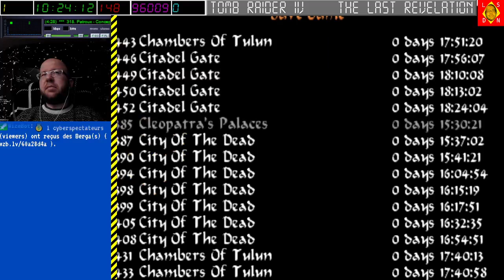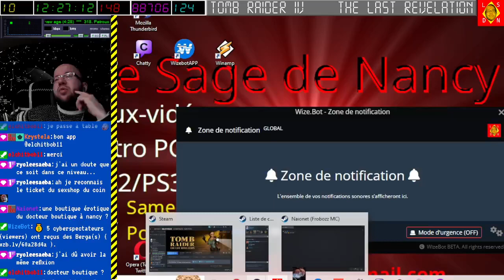[17-12-2022] Tomb Raider 4 [LSDN]